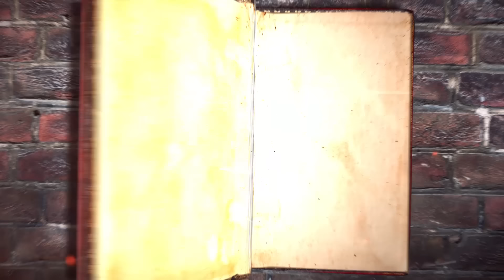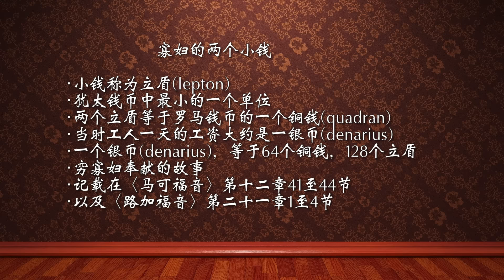CXCY〈圣经考古〉穷寡妇的奉献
〈马可福音〉与〈路加福音〉当中都描述了一个穷寡妇奉献了两个小钱。这个穷寡妇的奉献，一直传到今天，已经是耳熟能详的故事。看本集《圣经考古资料库》庄老师如何诠释【穷寡妇的奉献】。精彩可期，不要错过。